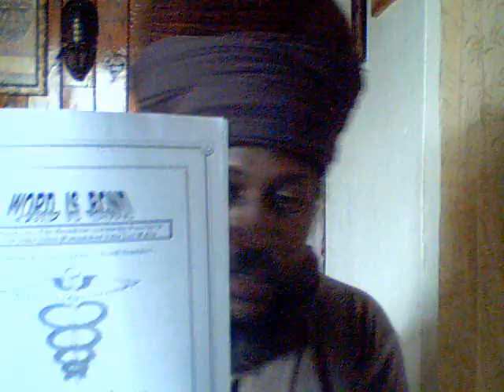Word Is Bond {Part 5} WAshinton Post interviews -Ital Iman /Dauru I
WAshinton Post  interviews  -Ital Iman /Dauru I